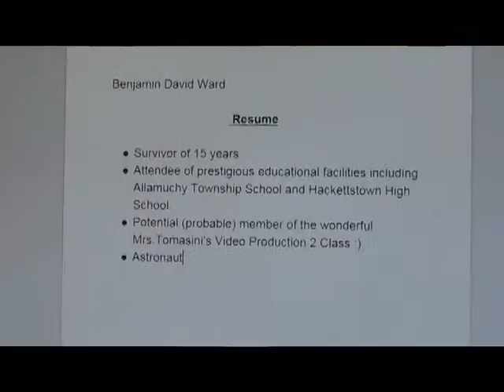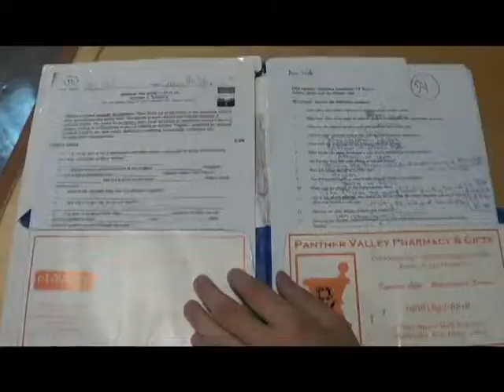How To Ace a Job Interview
"How To" Final Exam Project